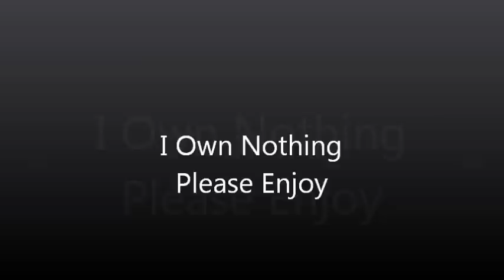Clarity BillDip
Warning!
a GAY relationship between a BOY and a DEMON TRIANGLE!
Don't like that? Please watch something else.

Basically just a video i felt like making sense i like the dark and the light side of this pairing.
Please comment and Like. :3